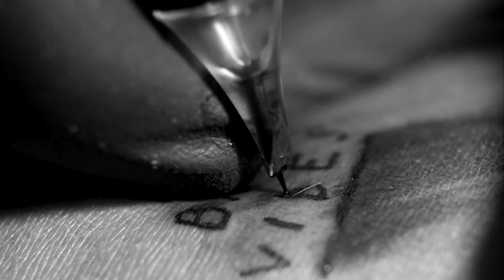SOWETO INK TATTOO CONVENTION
SOWETO INK TATTOO CONVENTION 2019